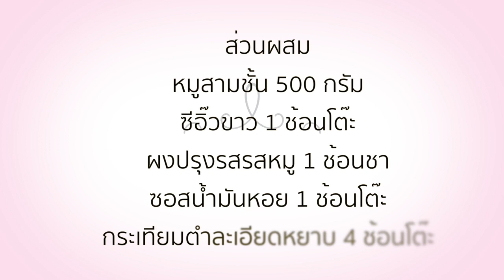สูตรและวิธีทำหมูสามชั้นทอดกระเทียม